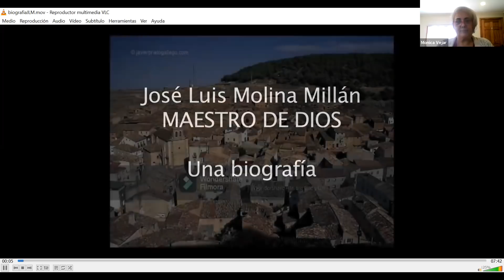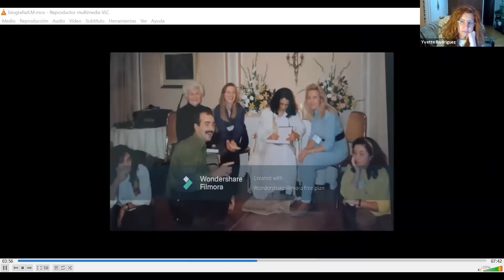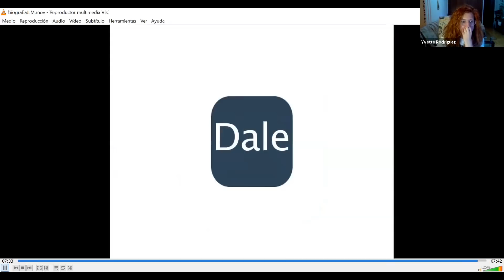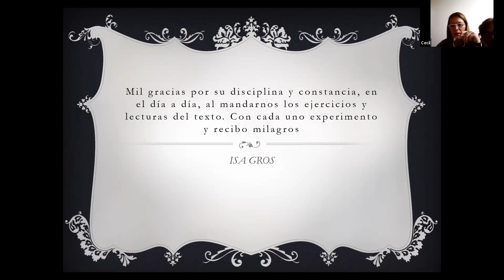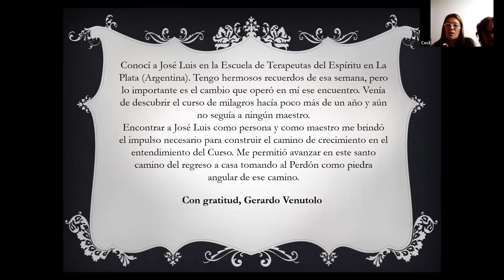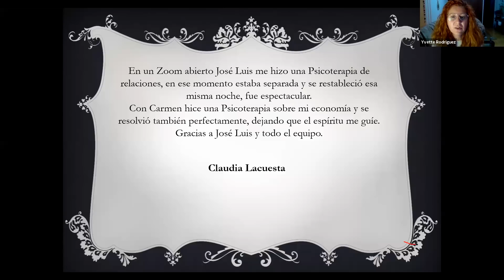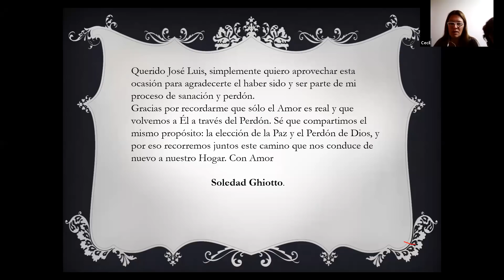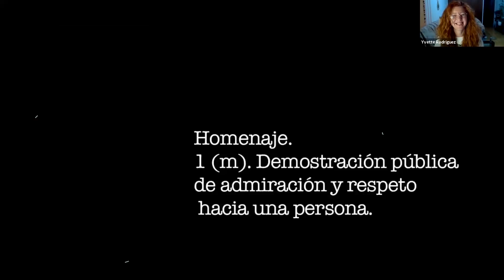Homenaje a José Luis Molina